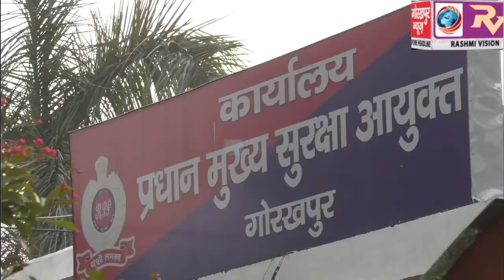सूर्य आराधना के महापर्व छठ पर यात्रियों की सुरक्षित यात्रा के लिए आरपीएफ है पूरी तरह से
सूर्य आराधना के महापर्व छठ पर यात्रियों की सुरक्षित यात्रा के लिए आरपीएफ है पूरी तरह से तैयार, डीजी रेलवे सुरक्षाबल ने कहा, चिन्हित स्थानों पर लगायी गयी है अतिरिक्त पुलिस फोर्स,रिजर्वेशन काउंटर पर भी है विशेष नजर